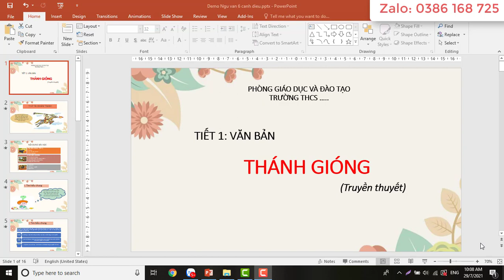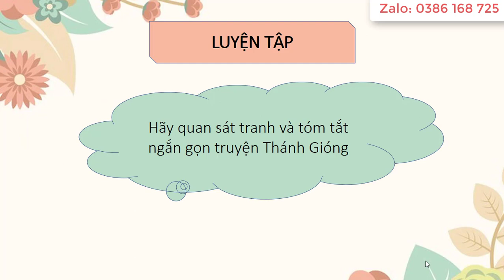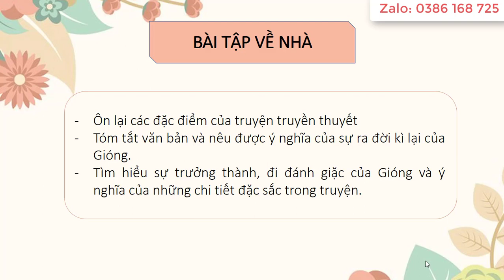Giáo án powerpoint Ngữ văn 6 Cánh diều | GA điện tử Ngữ văn 6 CD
Phía trên là video giáo án Powerpoint hay còn gọi là giáo án điện tử, trình chiếu tiết 1: Thánh Gióng. Môn Ngữ văn 6 bộ sách Cánh diều. Giáo án có đủ cả năm. Tất cả đều được làm hướng tới phong cách hiện đại, đẹp mắt để tạo sự thích thú học cho học sinh. Giáo án có thể tải về để tham khảo.
Để biết cách tải về, thầy cô vui lòng xem chi tiết tại